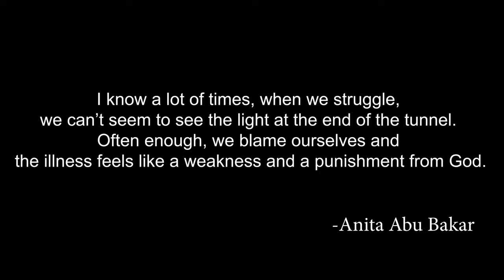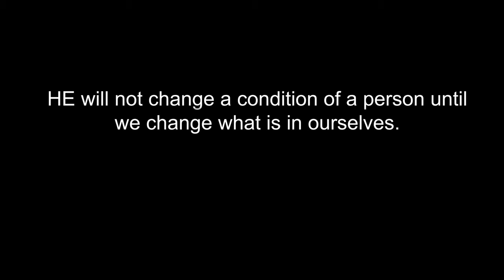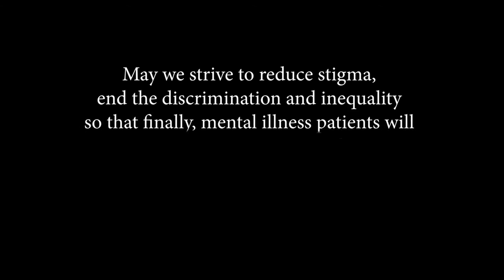An interview with Puan Anita Abu Bakar (MIASA President) of her mental health journey and advice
This interview took place at Mental Illness Awareness and Support Association (MIASA) Office in May 2019. So grateful to have Puan Anita (Founder & President of MIASA) agreed on this interview and shared her stories on mental health and recovery journey. We hope that this story is able to provide awareness about mental health, and the key message is that, "there are always HOPES for recovery" of health issue related to mental. Believe in this, seek help and support.

MIASA offers various programs for patients and carers

Other contacts are:
BEFRIENDERS

This video Interview was conducted by Dr Ulka Chandini Pendit and Dr Koo Ah Choo with support from Mr. Cheng Kin Meng.

Video edited by Multimedia University students, Mr. Sue Jing Ren with support from Ms. Joanne Hew.